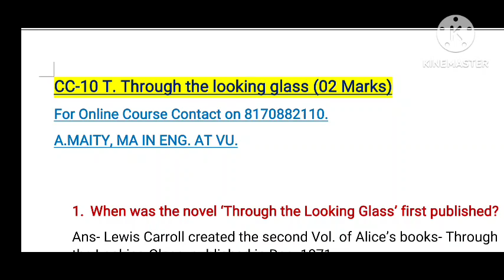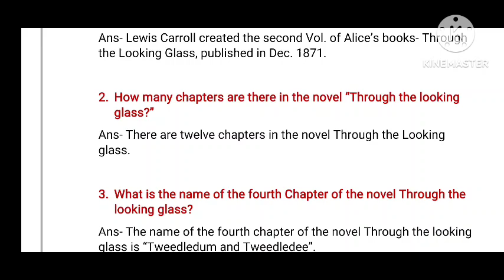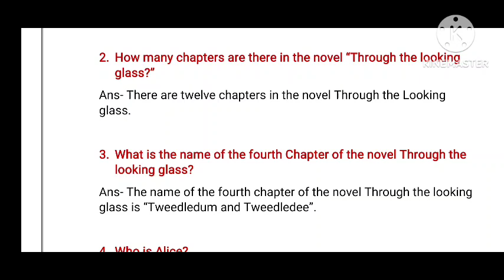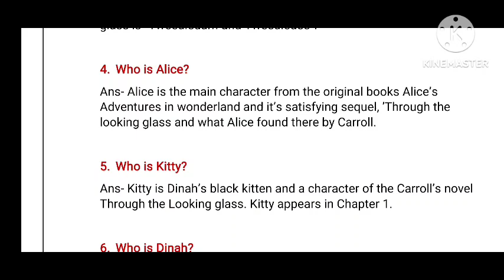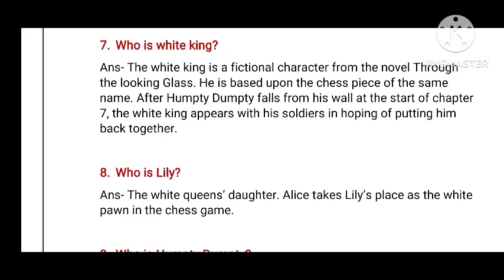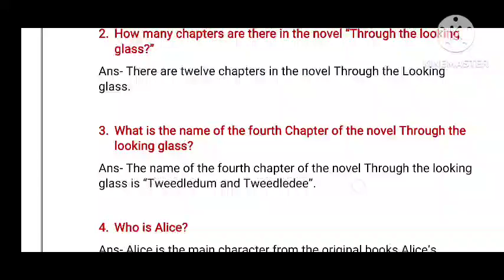Through the Looking Glass (02 Marks) -part-02.